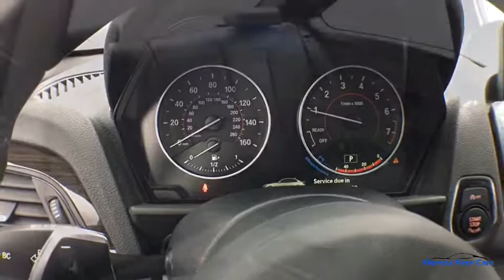2015 BMW 2_SERIES Hollywood, West Palm Beach, Miami, Margate, FL 107446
Used 2015 BMW 2_SERIES available in Hollywood, Florida at Florida Fine Cars. Servicing the  West Palm Beach, Miami, and Margate, FL area.

Priced below KBB Fair Purchase Price! CARFAX One-Owner. FULLY SERVICED!! Se habla espanol!! WE ACCEPT ALL TRADE-INS!! BBB Accredited A+ Advanced Real-Time Traffic Information Alloy wheels AM/FM radio Auto-Dimming Interior & Exterior Mirrors Auto-Dimming Rear-View Mirror BMW Online CD player Comfort Access Keyless Entry Dakota Leather Upholstery Driver Assistance Package Electronic Stability Control Emergency communication system Front anti-roll bar Increased Top Speed Limiter Instrument Cluster w/Extended Contents Knee airbag Low tire pressure warning Memory seat Park Distance Control Power driver seat Power moonroof Premium Package Pre-Wiring for SiriusXM Satellite Radio Tuner Rear-View Camera Remote Services Satellite Radio Split folding rear seat Technology Package Universal Garage-Door Opener. Glacier Silver Metallic 2015 BMW 2 Series M235i RWD 8-Speed Sport Automatic with Shift Paddles I6brbr21/32 City/Highway MPGbrbrbrAwards:br  * 2015 IIHS Top Safety Pick+brReviews:br  * Impressively quick yet fuel-efficient with either engine; excellent handling; supple ride; high-quality feature-rich interior. Source: Edmundsbr  * Introducing the newest and one of the most seductive additions to the BMW lineup the 2 Series Coupe. An alluring exterior design highlights its sporting prowess muscular agility and most importantly makes it stand out from its rivals. The 2 Series comes with the choice of two different engines. In the 228i there is a 2.0L TwinPower Turbo generating 240hp and 255 lb-ft of torque at just 1250rpm. Matched with the 8-speed Sport Automatic the 228i goes from 0-60 in just 5.4 seconds. The M235i features a 320hp M Performance 3.0-liter inline six-cylinder TwinPower Turbo engine that boasts a maximum torque of 330 lb-ft between 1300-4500 rpm launching from 0-60 mph in 4.6 seconds. The Auto Start-Stop function switches off the engine when the vehicle is stationary and the driver engages the brake and as soon as the drivers foot leaves the brake pedal the engine starts up again. With Parking assistant the 2 Series will scan for parking spots and when one is found it is shown on your control display. Shift into reverse and Parking Assistant takes control of steering your vehicle into the selected space; all you have to do is operate the accelerator and brake pedals. The new iDrive 4.2 operating system features a touchpad controller and 8.8-inch display screen. This takes the Navigation system to the next level with state-of-the-art technologies such as real-time traffic data. The available Track Handling Package adds Variable Sport Steering Adaptive M Suspension and M Sport Brakes together with specifically designed non run-flat Michelin Pilot Super Sport performance tires. The camera-based driver assistance system consists of Lane Departure Warning Frontal Collision Warning/City Collision Mitigation and Pedestrian Warning. Source: The Manufacturer Summarybr  * Long list of standard features; cutting-edge technology; seductive style. Source: EdmundsbrbrbrFlorida Fine Cars has over +1700 vehicles in stock and works with more Banks to help give you as many options as possible. All locations are BBB Accredited; BBB Rating: A+. Come in person or call ahead to set an appointment for a test drive. Buy online and get a car on your time.